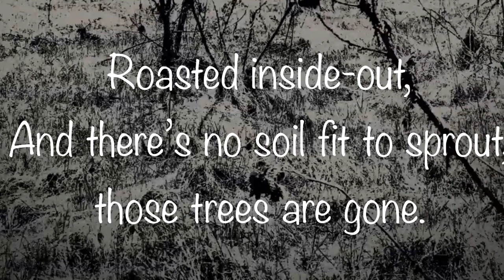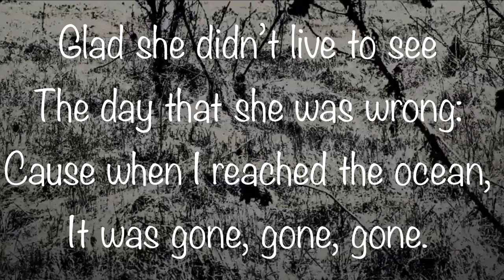Jesse Jett - The Geiger Age (Rough Demo)